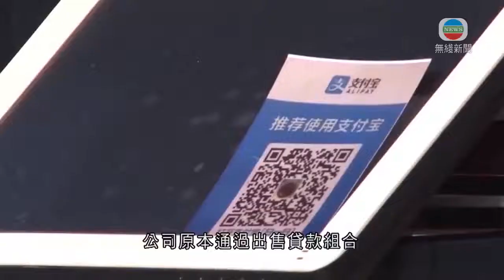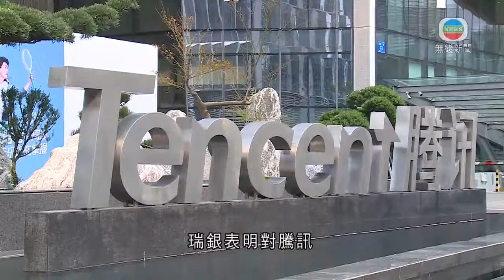內地擬加強監管金融科技 螞蟻京東等集資計劃或有明顯變化－TVB News-20201126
內地計劃加強監管金融科技，令螞蟻集團、京東等業務和集資計劃都可能有明顯變化。

內地月初公布，網絡小額貸款業務管理暫行辦法，提出貸款機構為每筆貸款，最少要出資三成，跨省經營的公司註冊資本最少50億元人民幣等。

由於監管環境可能明顯有變，當局約談螞蟻集團高層後，公司隨即決定暫緩上市。

《彭博》引述消息指，螞蟻正與監管部門磋商，向小額貸款業務注資，同時放慢將現有貸款，組合為資產支持證券出售的步伐。

公司原本通過出售貸款組合，由銀行夥伴出資等，現時只是將約百分之2的貸款計入資產負債表，遠低於監管要求的三成。

其他科網公司亦可能受影響，京東原本計劃分拆京東數科，在上海科創板上市，但據報相信難以如期明年上半年完成，正與現有股東討論選項，衡量是否要改變計劃。

至於平保旗下的陸金所，據報已通知投資者，公司為貸款風險承擔的比例，會由現時百分之2大幅調高至20。

而且由於上市時，公司估值較上輪融資更低，需要與部分股東商討，例如將持股轉為可換股債券，減少對方的損失。

但騰訊管理層與投資者見面時，就派「定心丸」。瑞銀引述對方表示，金融科技業務集中支付和財富管理，貸款主要由微眾銀行完成，符合銀保監會規定。瑞銀表明對騰訊在網絡遊戲和廣告的前景更樂觀，維持買入評級。

相關影片:
1. TVB無綫7:30 - 一小時新聞 - 香港疫情惡化 政府收緊社交距離措施 酒吧及派對房間必須關閉－香港新聞－TVB News－20201124
3. TVB午間新聞 -政府發出指令要求關閉部份消閒娛樂處所 若日後有需要會強制餐廳顧客使用安心出行應用程式方便追蹤確診者－香港新聞－TVB News－ 20201124